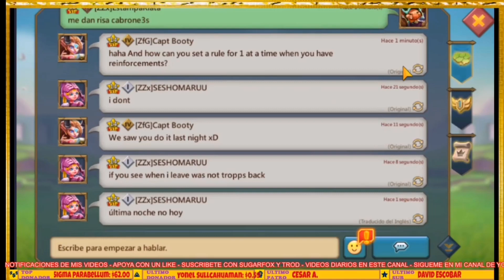ESTO PASO CON SESHOMARUU PARECE QUE DEJO EL JUEGO - TROLLEANDO T4 EN LOS REINOS - LORDS MOBILE